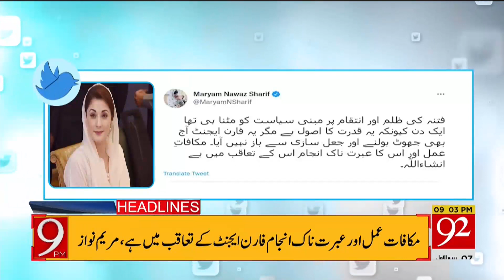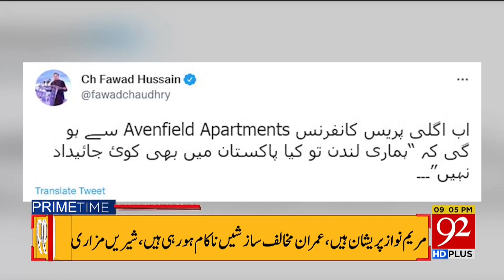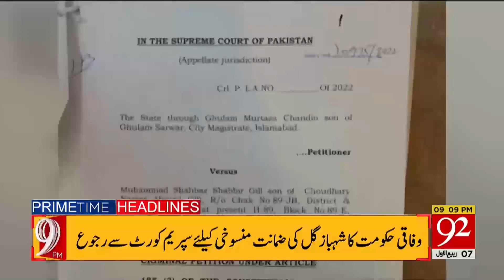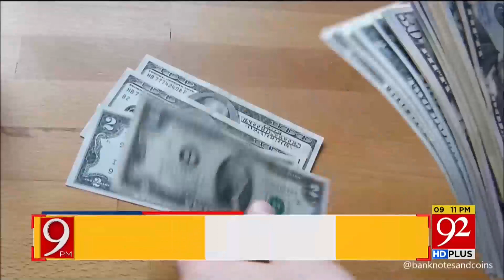Imran Khan lashes out on govt!! | 09:00 PM | Headlines | 03 October 2022 | 92NewsHD